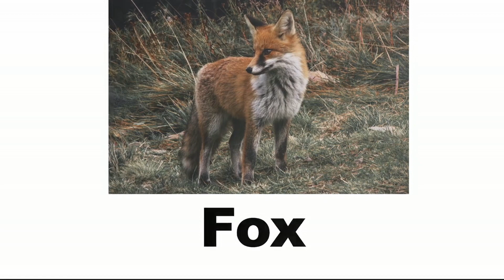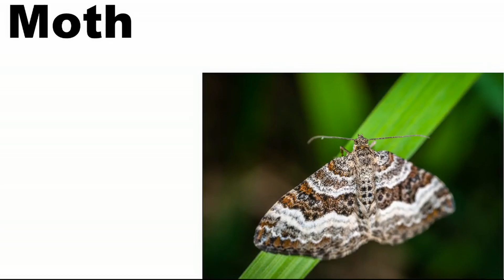Learning Forest Animals at Night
Watch this video to learn about forest animals at night. A quick and simple video for all ages.